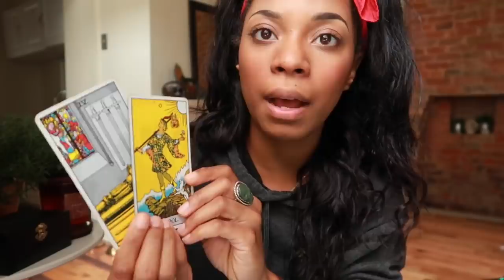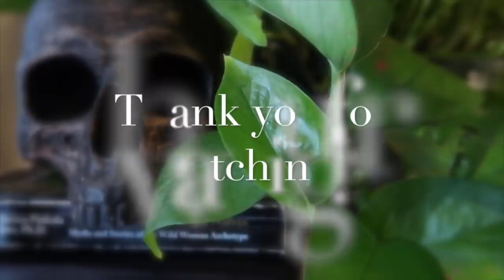UNINHIBITED TAURUS FULL MOON 🦋🔥|| The Moon to Change it ALL! || BEHATILIFE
Uranus (the planet of surprise) sits directly under this full moon lighting it up with huge changes felt almost immediately! Leave your experiences in the comments... I'm doing research!

2037 Chestnut St  #2034
Philadelphia, PA 19103
Attn: Jessica